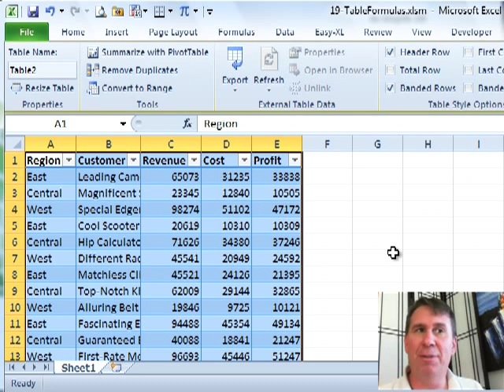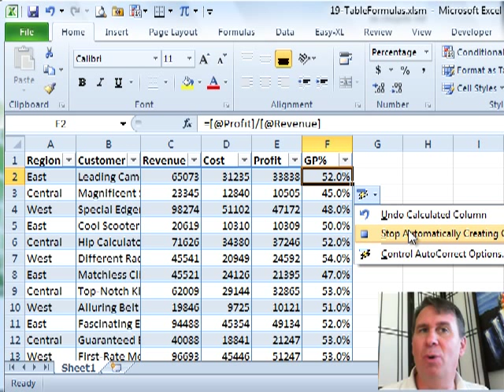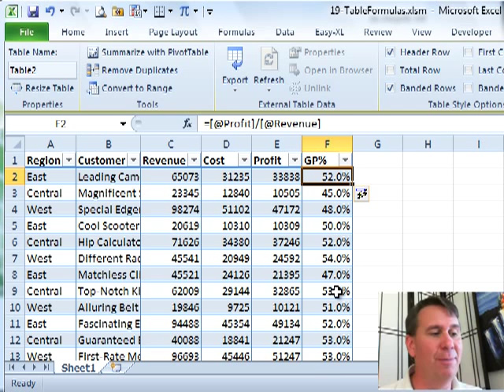Excel - Excel in Depth 19 - Table Formulas - Episode 1211.119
Microsoft Excel Tutorial - Excel in Depth 19 - Table Formulas.

Welcome to another episode of the MrExcel netcast! In this chapter, we will be diving into the world of tables in Excel. Tables were introduced in Excel 2007 and have become a powerful tool for managing and analyzing data. So let's get started!

In this video, we have a simple data set with headings and rows of data. To convert this into a table, you can use the shortcut Ctrl+T or go to the Home tab and select "Format as Table". This will give you various table formats to choose from. Once converted, you will notice the added benefits of tables, such as filter drop-downs and automatic formatting.

But the real power of tables lies in their ability to adapt to changes. As you add new columns or formulas, they automatically become part of the table. This means you no longer have to manually copy and paste formulas throughout the data set. Simply enter the formula in the first row of the column and it will be automatically applied to the rest of the table. This is a huge time-saver and makes managing large data sets a breeze.

However, if you prefer not to have this automatic behavior, you can easily undo it or convert the table back to a regular range. Just remember to format the cells before entering the formula, as it may cause some unexpected results. And if you're wondering how to keep the formatting of a table without the automatic behavior, we've got you covered. Just use the Table Tools, Design, and Convert to Range option to keep the formatting while removing the table functionality.

So whether you love or hate tables, there are plenty of options to customize and control their behavior. And that's it for this episode of the MrExcel netcast.

Table of Contents:
(00:00) Chapter 19: Tables
(00:11) Overview of Table Functionality
(00:27) Adding Columns and Formulas to Table
(00:50) Formatting and Entering Formulas in Table
(01:03) Automatic Copying in Table
(01:14) Undoing Calculated Column or Converting to Range
(01:28) Options for Using or Not Using Tables
(01:38) Clicking Like really helps the algorithm

This video answers these common search terms:
Adding new columns and formulas to a table
Automating copying of formulas in a table
Converting a table to a range
Converting data set to a table
Excel In Depth chapter 19
Formatting a table in Excel
Netcast from MrExcel
Table Tools Design in Excel
Tables in Excel 2007
Undoing calculated columns in a table

When you have a defined table in Excel and add a formula next to it, the formula will automatically copy to all of the rows of the table.